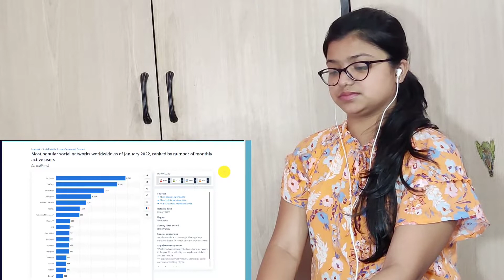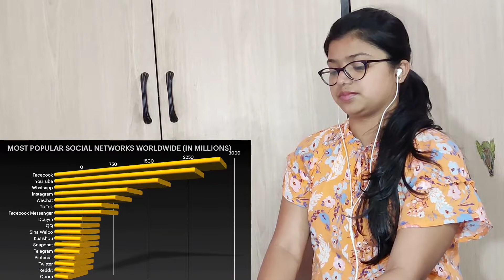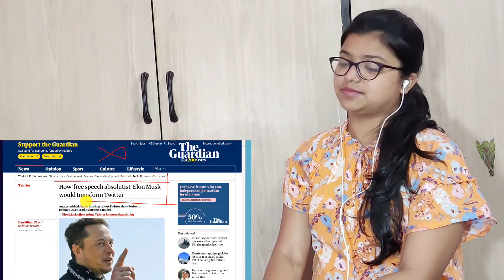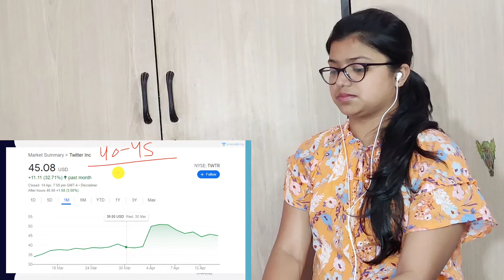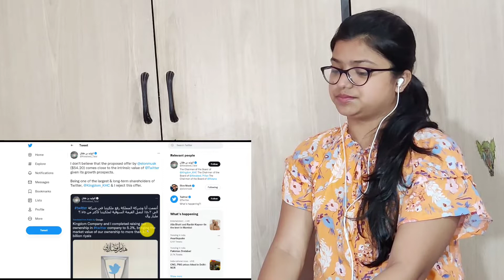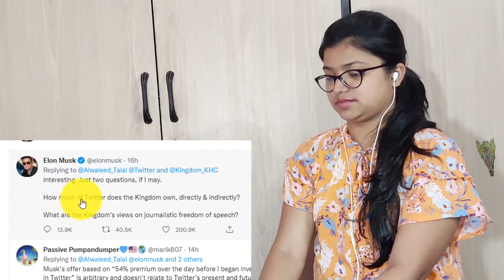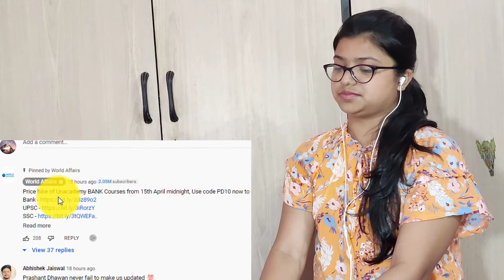Why Elon Musk wants to buy Twitter for a huge amount ? || Reaction Video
Why Elon Musk wants to buy Twitter for a huge amount ?

Hii,
Hello and
Namaskar..

Video Credit-
World Affairs

       trulytwisted_official. 👇🏻👇🏻

Truly Twisted